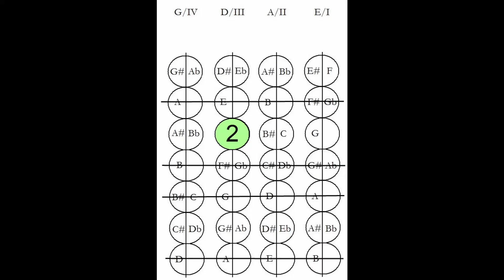ABRSM F major arpeggio Grade 2 Violin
ABRSM Grade 2 Violin
F major arpeggio